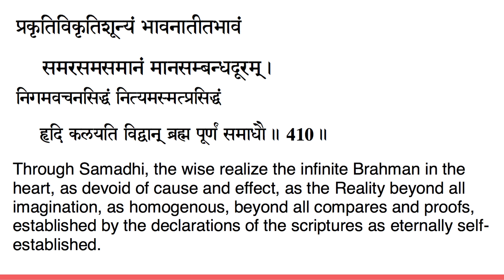vivekachudamani chanting verse 410